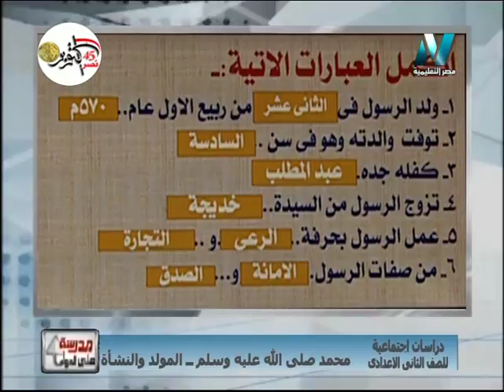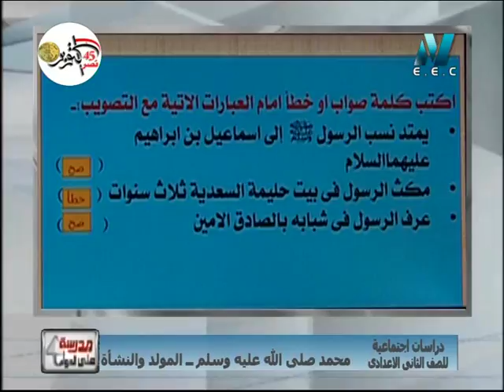دراسات اجتماعية ثانية اعدادى 2019 الحلقة 04 - (محمد صلى الله عليه وسلم - المولد والنشأة)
دراسات اجتماعية الصف الثانى الإعدادى - الحلقة 04 - (محمد صلى الله عليه وسلم - المولد والنشأة) تقديم د/مرفت صلاح
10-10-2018